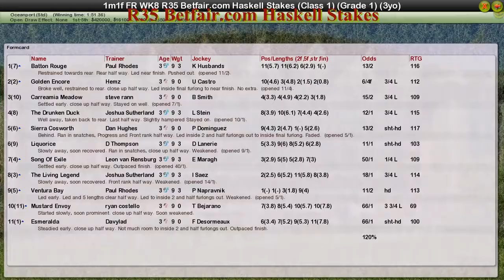FR WK8 R35 Betfair.com Haskell Stakes